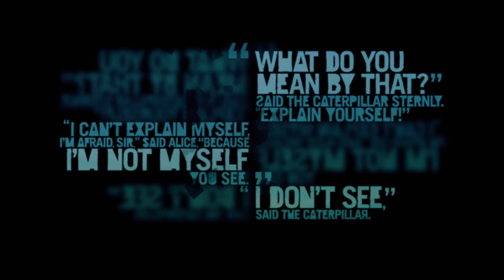Far Cry 3 PL #28 - Znalazłem swoje miejsce!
Zagrajmy w Far Cry 3!
Gracze wcielają się w Jasona Brody’ego, którego wakacje zostały przerwane w brutalny sposób i w wyniku nieszczęśliwego skoku ze spadochronem ląduje na wyspie, opanowanej przez psychopatycznych piratów. Co gorsza, w niewoli pozostaje grupa jego przyjaciół, a wszędzie wokoło roi się od pozbawionych skrupułów i niezbyt stabilnych psychicznie morderców. By ocalić swoich bliskich i wydostać się z tego przeklętego miejsca Jason będzie musiał szybko nauczyć się zabijać.